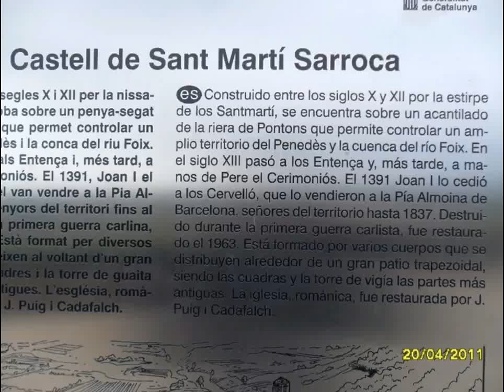JR: Castell de Sant marti Sarroca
Castell de Sant marti Sarroca  pertenece a la comarca Alt Pendes  Barcelona España